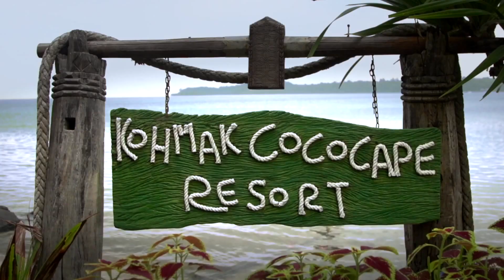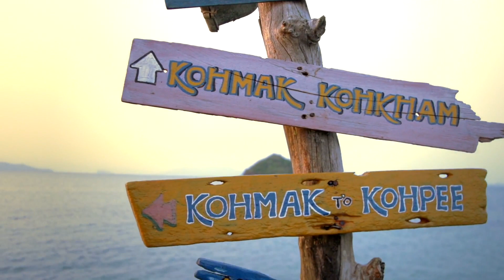Koh Mak at the Cococape Resort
Warm emerald waters of Koh Mak, Thailand, a serene setting and the beach is all yours. When done kayaking, relax in your hammock in front of your beach bungalow at the Cococape Beach Resort. Light your sky lanterns known as Khom Loy or Khom Fai, watch as they carry away your troubles, feel the release through this special Thai ritual.